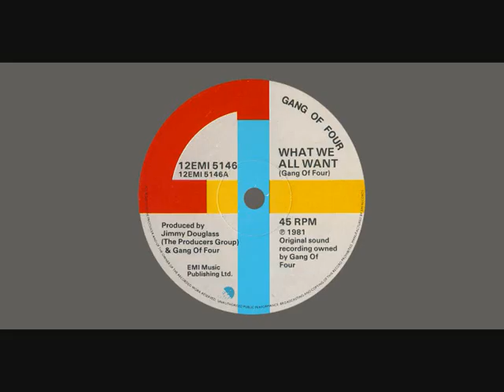Gang of Four - What we all want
12" 45 from 1981